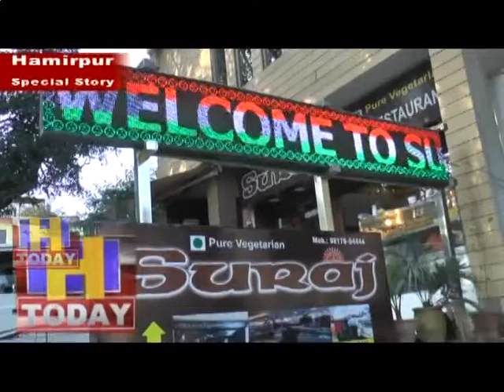करवा चैथ पर सूरज स्वीटस ने की हैं कुछ खास तैयारियां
हर साल की तरह इस साल भी करवा चैथ पर सूरज स्वीटस ने की हैं कुछ खास तैयारियां आइए आपको दिखातें हैं सुरज स्वीटस से करवा चैथ पर की गई कुछ विषेष् बातचीत